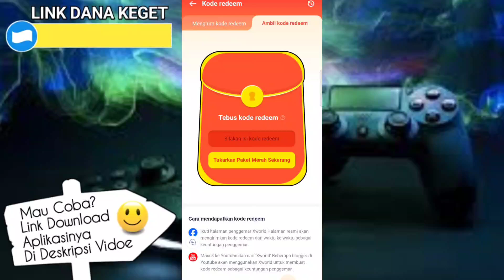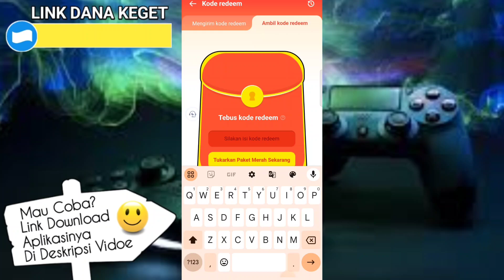2 KODE REDEEM USDT X WORLD TERBARU HARI INI 10 DESEMBER 2024 | CODE REDEEM X WORLD TERBARU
KODE REDEEM X WORLD TERBARU HARI INI - TOTAL 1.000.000K BUILD untuk 100K UNIT

Dan barangkali kalian mau download aplikasi x world bisa langsung download diplaystore atau

Kode Undang : 9EJ8RC

Gunakan kode undangan saya 9EJ8RC, Bagikan bonus 10000k setiap hari, tautan

Buat kalian yang mau tau cara dapat uang uang dari internet kalian wajib coba cara ini, cara hasilkan uang dari internet ini cuma bermodalkan HP doang ya dan bisa di lakukan dimana saja dan kapan saja!